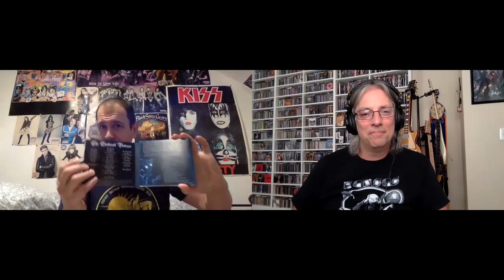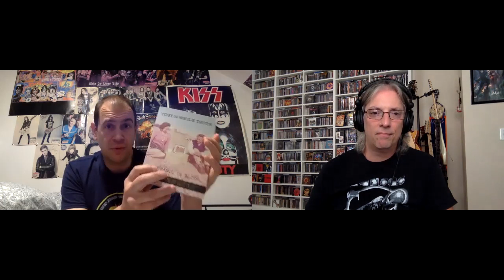Reviews: New Releases from Magenta, Toto, Blind Ego, Arabs in Aspic, Gandalf's Fist, and more!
Join Pete Pardo & Steven Reid for reviews of new releases from Magenta, Gandalf's Fist, Toto, Arabs in Aspic, French TV, Blind Ego, Celeste, and Toby Jepson.
Magenta - Masters Of Illusion + The Lost Reel
Gandalf's Fist - The Clockwork Fable (5 disc vinyl box set reissue)
Blind Ego - Preaching To The Choir
Toby Jepson - Toby And The Whole Truth - Ignorance Is Bliss (reissue + bonus tracks)
Toto- Old Is New
French TV- Stories Without Fingerprints
Arabs in Aspic- Madness and Magic
Celeste- Flashes From Archives of Oblivion (A collection of antiques and curios)